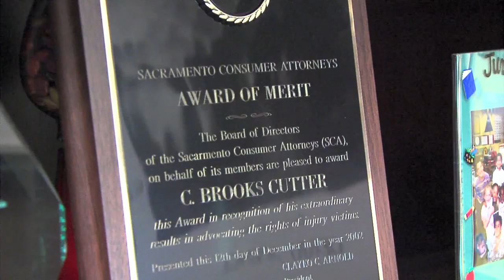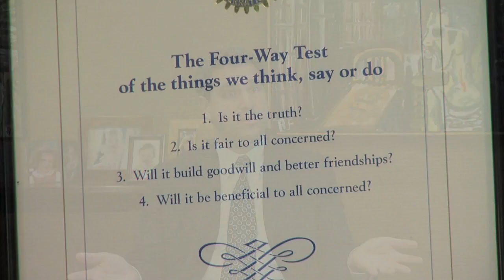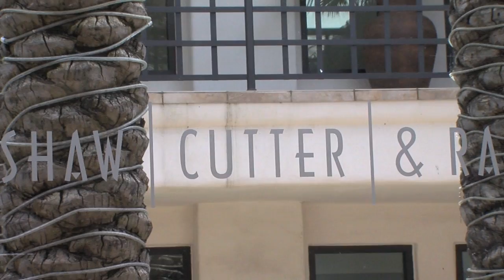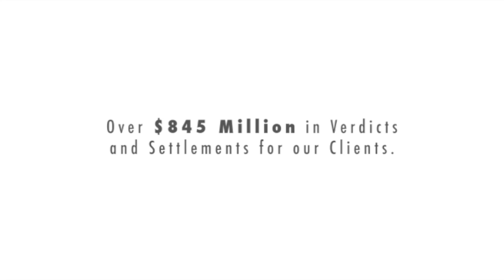Finding the Right Personal Injury Lawyer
Kershaw, Cutter & Ratinoff is a Civil Justice law firm located in Sacramento, California.  We handle a wide range of cases, including personal injury, insurance bad faith claims, medical malpractice, elder abuse, class action lawsuits and complex litigation, and we do so on a contingency basis (meaning we only get paid if we successfully resolve your case).  In this video, KCR's partners discuss what you should look for in a lawyer and why it's important to find the right lawyer.